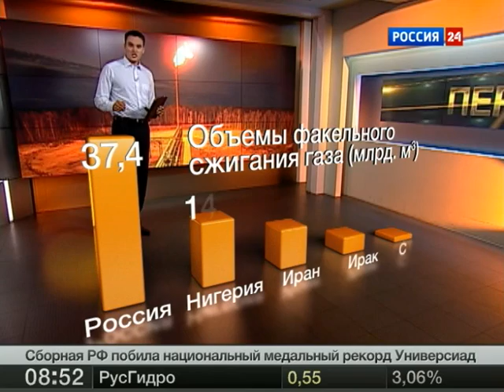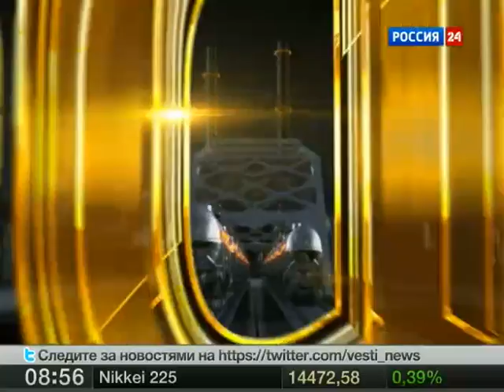Программа «Нефть» от 12 июля 2013 года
Гигантский факел, горящий высоко в небе. Так сжигают попутный нефтяной газ — смесь углеводородов, которая выделяется при добыче и перегонке нефти. Ущерб для экологии — без сомнения. Но и для экономики тоже вред. Мы в буквальном смысле слова отапливаем небо. Попутного газа в России ежегодно сжигают столько, что хватило бы обеспечить энергией всю Москву.